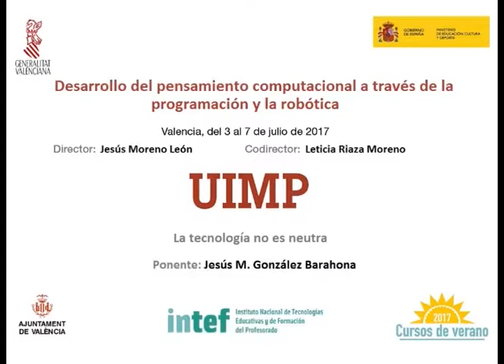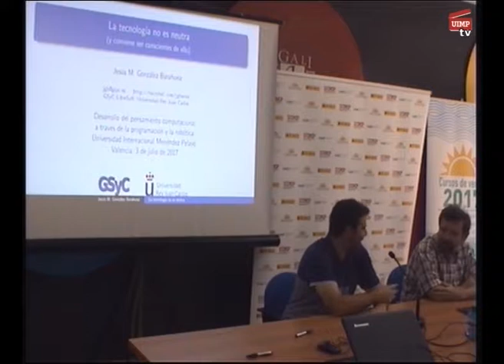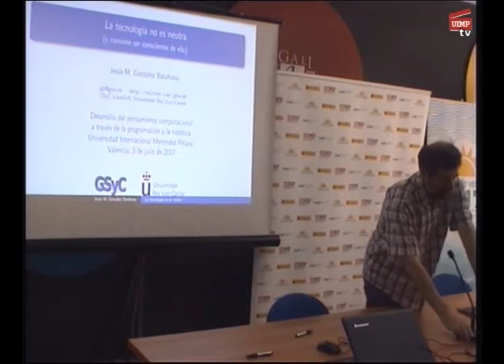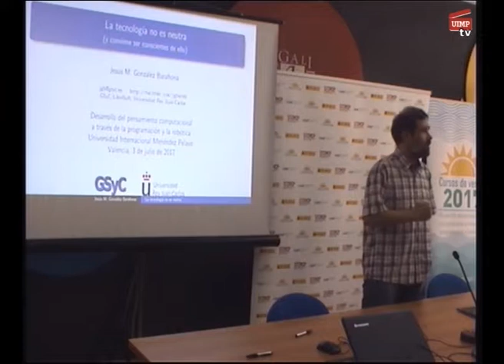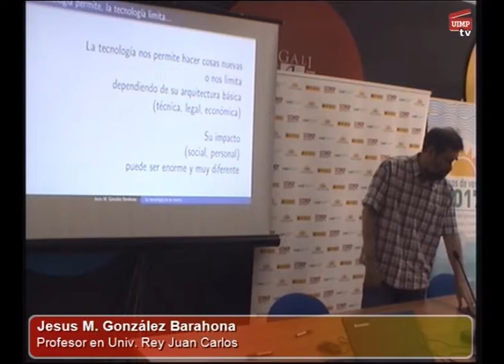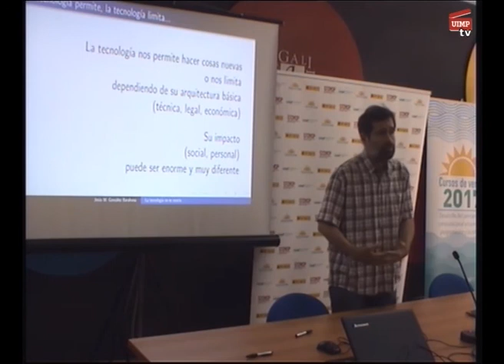La tecnología no es neutra Jesús M González Parte 1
Jesús M. González nos muestra en este fragmento su visión de la tecnología en el ámbito social y nuestro impacto en nuestra vida diaria.

El ponente Jesús M. González Barahona (Profesor en la Universidad Rey Juan Carlos) presenta una conferencia en la que nos muestra que la tecnología no es neutra.

Director: Jesús Moreno León (Investigador en la Universidad Rey Juan Carlos y Jefe del departamento de Proyectos de Tecnologías Educativas en el INTEF). Codirectora: Leticia Riaza Moreno (Jefa de área del departamento de Desarrollo del INTEF).